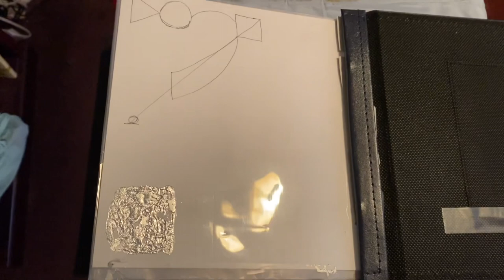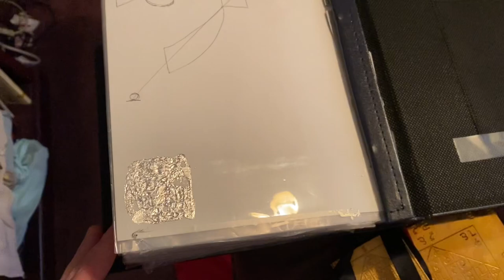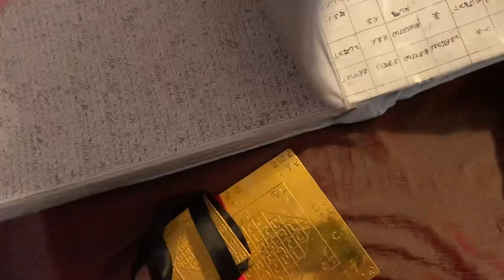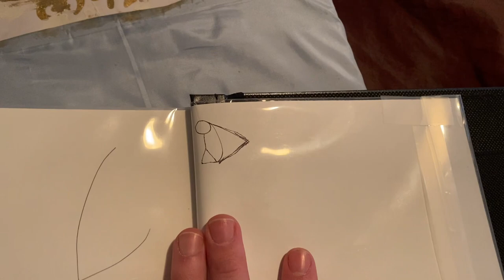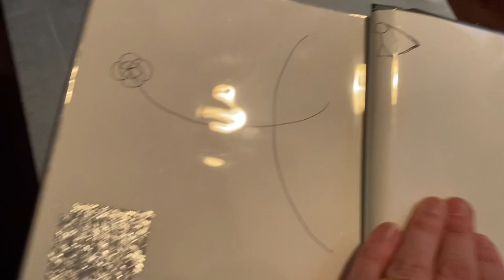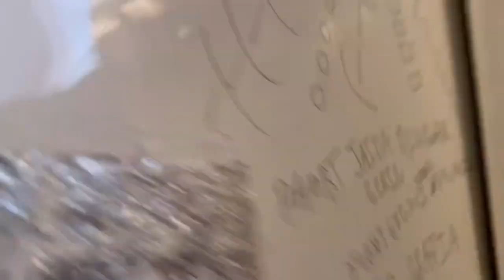Enochian Book of Silvered Leaves